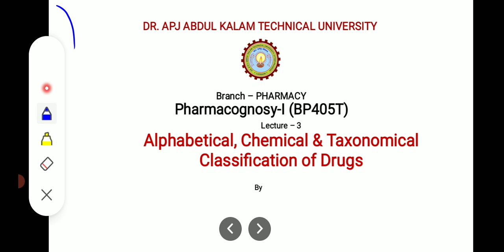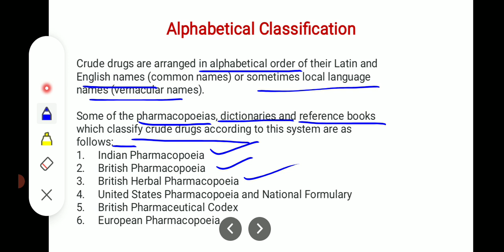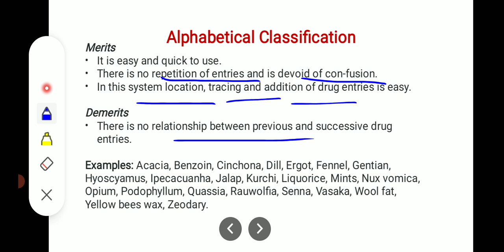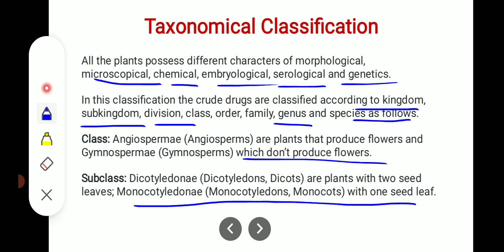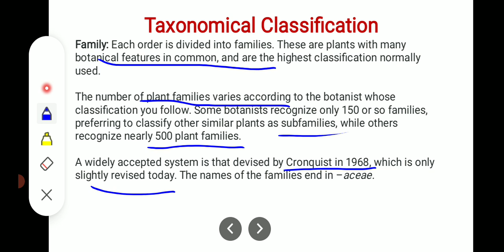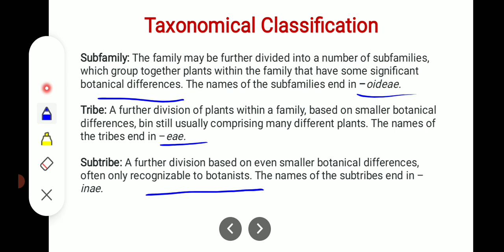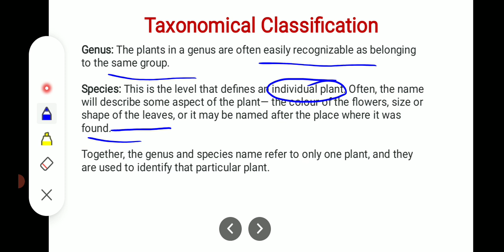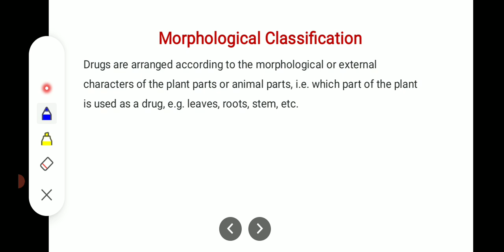Alphabetical_and_Taxonomical_Classifications_of_crude_drugs|Unit-1st|Pharmacognosy1st|B-pharm4thsem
In this video, I have discussed about, Alphabetical_and_Taxonomical_Classifications_of_crude_drugs, in detailed.

Thanks MEDICOS for your support as well 😊

Basic_Introduction_of_Pharmacognosy_History_of_Ancient_China in detailed.
Plasma_Protein_Drug_Binding_Complex, in detail
Albumin_Globulin_Alpha_lipoprotein_ glycoprotein
such as,
Inclusion_types_of_complexes Types_of_occlusion_compounds_such_as_Layer_type_channel_type_Clathrate_type_monomolecular_types, in detailed
Applications_of_chelates Types_of_organic_complex_such_as_quinhydron__type_Polymer_type_Picric_acid_type_etc., in detailed. 😍
Applications_of_optical_activity in detailed
Polymorphism, Importance_of_Polymorphism and Types of polymorphism such as Enantiotrophsism v/s Monotrophism in detailed Explanation.
States_of_matter_unit2_physical_pressure_eutectic_point_learn Adsorption_Isotherm, Freundlich adsorption Isotherm, And Langmuir Adsorption Isotherm in detail with derivation. physical pharmaceutics-1st#Most_important_questions
important_questions As Per AKTU syllabus🥰
Physical Pharmaceutics -1st || B-pharm 3rd sem
Unit-3rd || Surface And Interfacial Tension || physical pharmacy ||As Per AKTU syllabus
important_questions_of_pharmaceutical_engineering_Pharmaceutical_Engineering||3rd sem
everythingforpharmacy Pharmaceutical_Organic _Chemistry_2nd#Bpharma_3d_sem#Most_important _questions_of_pharmaceutical organic_chemistry_2nd#Physical_Pharmaceutics-1st#HLB_Scale _HLB_value#HLB_value_ Determination_methods#hlb_scale_physical_pharmacy#pharmacy_Bpharma_pharmaceutical#Adsorption_v/s_ Absorption#Types_of_adsorption_physical_pharrmaceutics#Adsorption_Isotherm_Langmuir_adsorpyion_isotherm_physical_pharmacy#States_of_matter#Types_of_matter#Crystalline_solids_and_Amorphous_solids
Unit-2nd_pjysical_pharmaceutics-1st